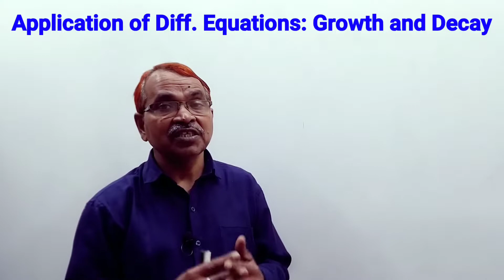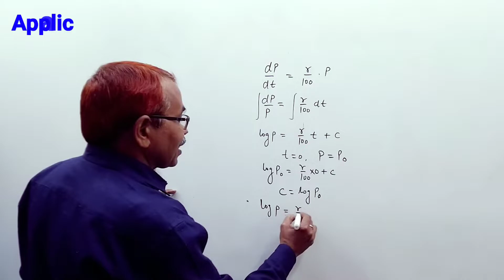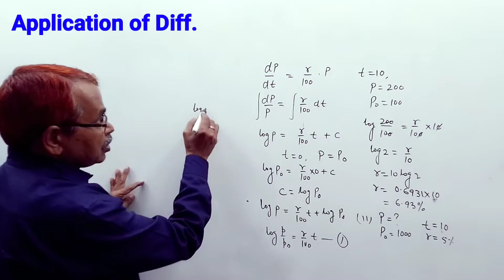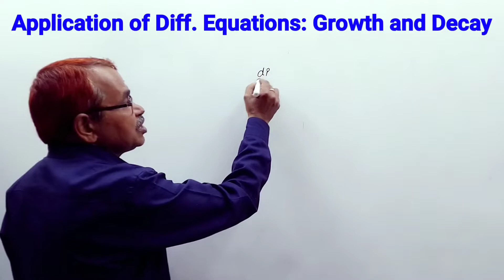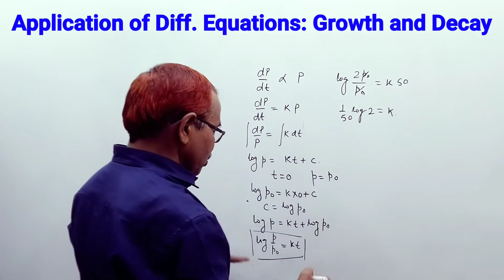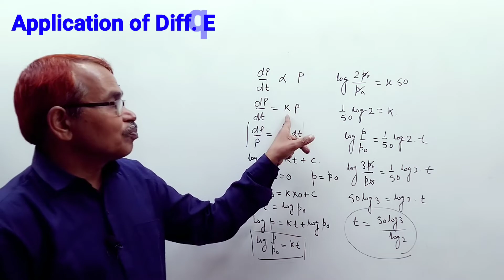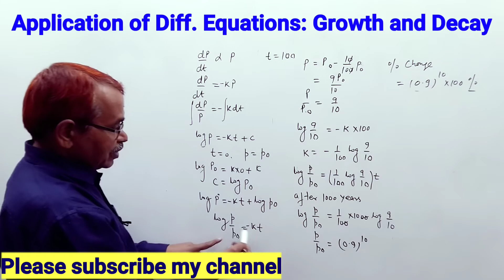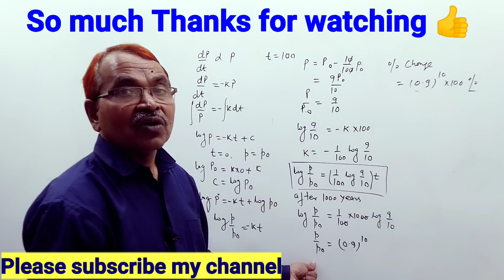Growth and Decay Diff. Equations||Applied Mathematics|| Class 12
Growth and Decay by Lakhami Chandra
applied Mathematics Class 12
application of integration Class 12